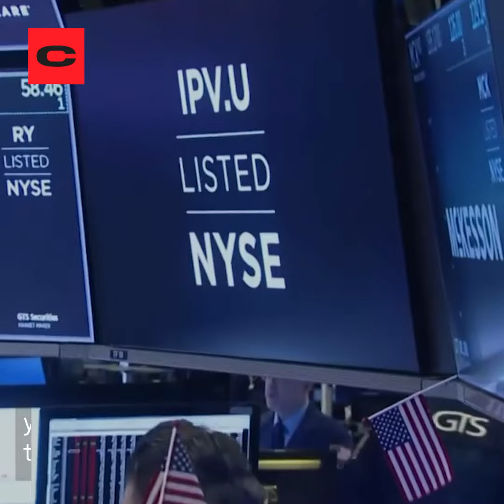Cristiano Ronaldo y la caída bursátil de Coca-Cola, una historia con ‘fake news’ - Diario Criterio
El pasado 14 de junio, el futbolista portugués, en medio de una rueda de prensa, apartó de su mesa dos botellas de Coca-Cola y, en su lugar, tomó una botella de agua. A los pocos minutos, la acción de la compañía cayó unos puntos y los medios de comunicación globales relacionaron un evento con el otro. ¿Qué hay de cierto en todo esto?

🟥  Construir comunidad es la clave para el periodismo independiente.

¡Activen las notificaciones para estar al día con todos nuestros contenidos!